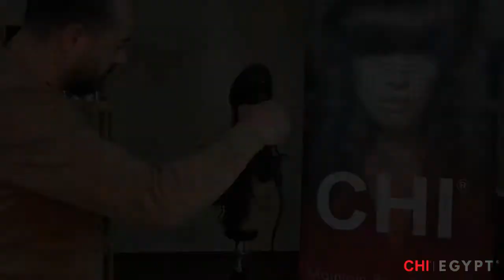Transformation System الفرد الصحي الدائم الامن